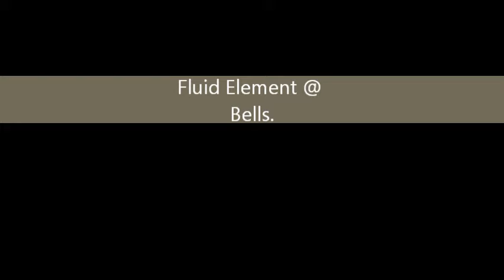Fluid Element.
There was more footage but unfortunately a water droplet was present bang in the middle of the camera. doh !